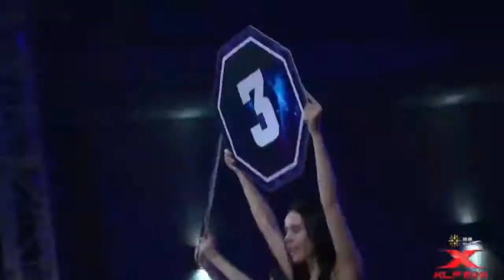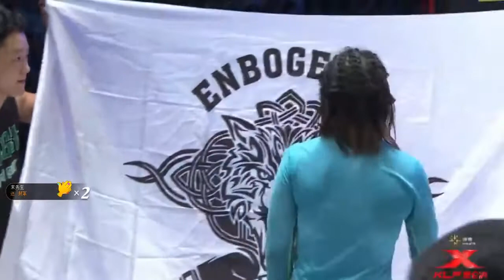Anastasia Kozlova (RUSSIA) vs Ruo Erman (CHINA) - Women's MMA fight -Kunlun Cage Series 10/21- LXH